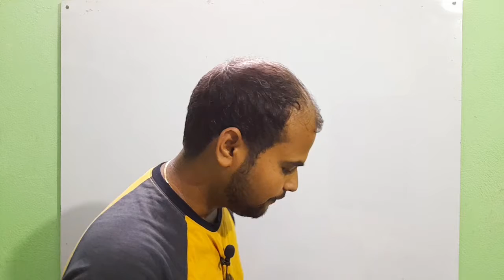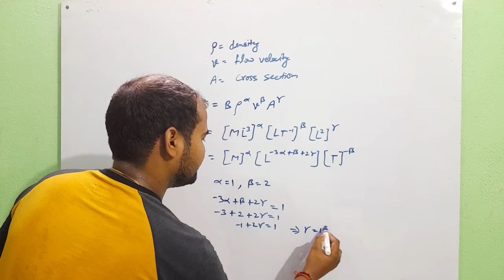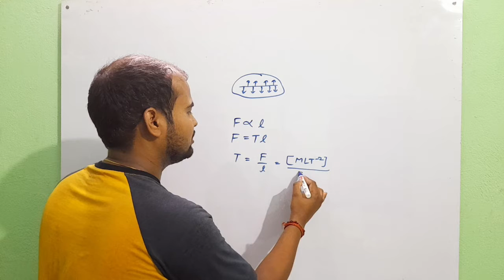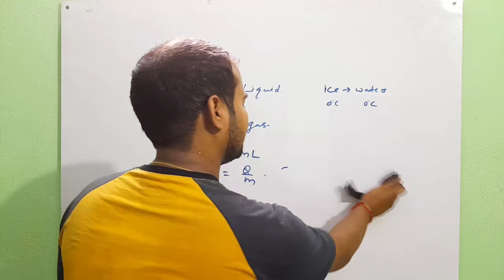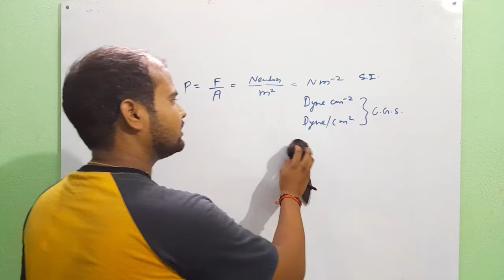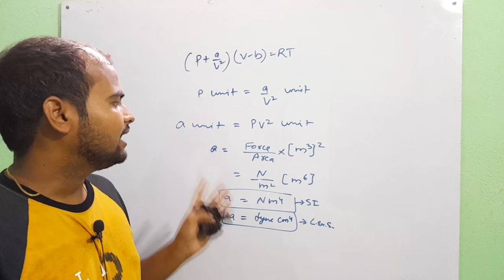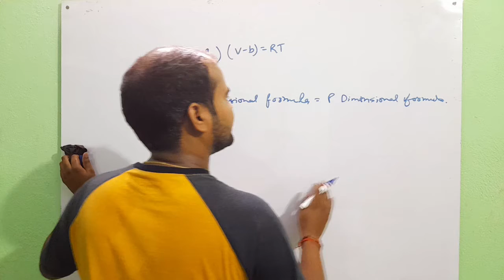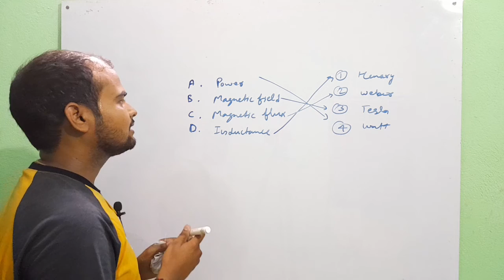UPPCS - Physics || unit and Dimensions 01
1.pgt physics solved papers
2. TGT physics solved papers
3. uptgt solved papers
4. Uppgt solved papers
5. uppcs physics solved papers.
6.previous year uppcs physics papers